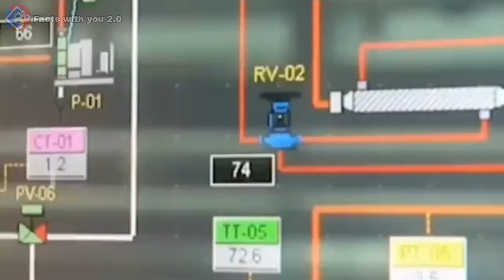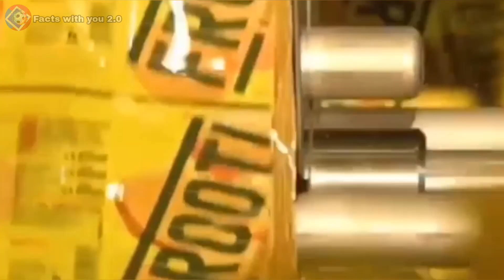Mango juice {Mazza} कैसे बनती है फैक्ट्री में 😨 how to make mango juice in factory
फैक्ट्री में MANGO Juice कैसे बनता है? How Mango juice is produced in a factory?

देखिये Factory में कैसे बनाया जाती है मैंगो फ्रूटी | How Mango Frooti Is Made In Factory

మాజా జ్యూస్ ని ఇలా చేస్తారా How Mango Juice is Made in Factory

              Channel -- Facts with you 2.0

Videos baground music 🎶

Your Quaris ⬇️

mango juice processing
mango
factory production
manufacturing
maaza
how it's made mango juice
How Mango Juice Is Made In Factory
street food
mango shake
mazza kaise banta hai
mazza making factory
hajmola Kaise bante hai
factory mein chocolate kaise banaye hai

Dineshpur { Rambag }